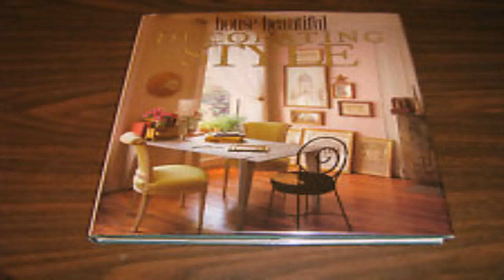House Beautiful Decorating Style (see description) (see description)